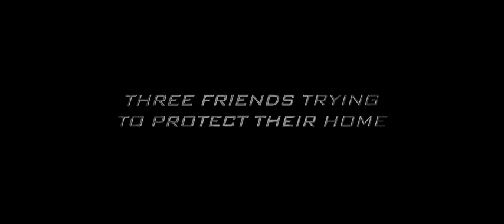SOMETHING FISHY.mov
Media Factory Inc.'s in production feature to be ready this year. A 3D production.